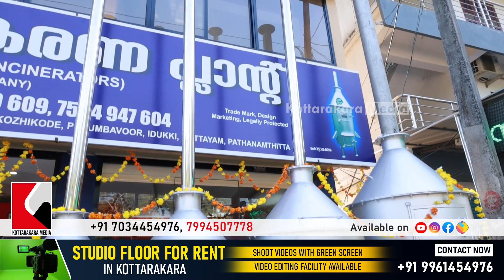മാലിന്യത്തെ ഇനി ഭയക്കേണ്ട | Malayalam Latest News